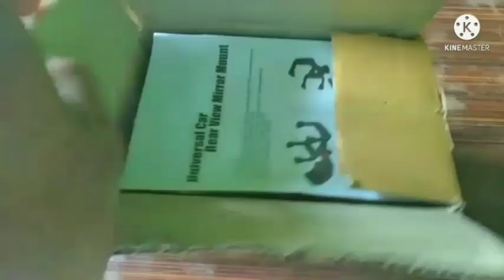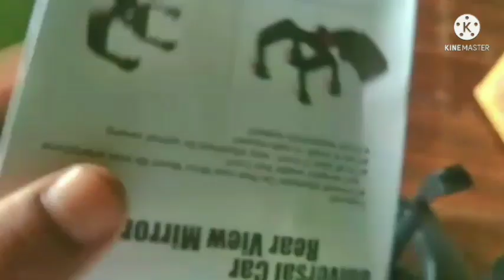Car Mount rear view mirror & नागपंचमी मेला Vlogs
Mobile Holder Review & Nagpanchmi Vlogs

Mobile Holder For Tiago.
Off Roading Tata Tiago.
Nagpanchmi Vlogs.

Alok Kumar
FROM - Nasriganj Bihar (India)